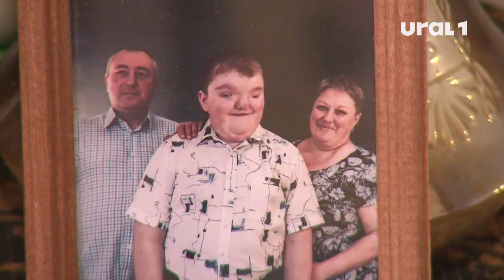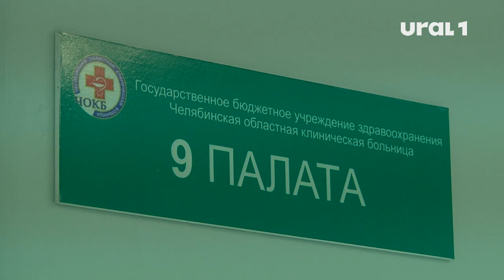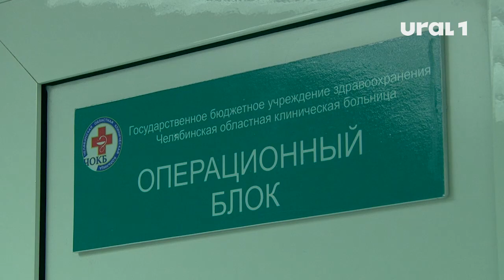Светила пластической хирургии помог двенадцатилетнему жителю Коркино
Перед тем, как отправиться в больницу, мальчик познакомился со звездой НХЛ Артемием Панариным